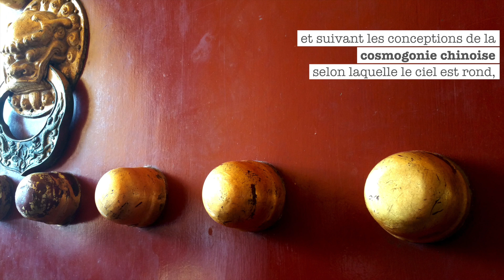TWK | TEMPLE OF HEAVEN, BEIJING, CHINA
19.09.15 IN TEMPLE OF HEAVEN